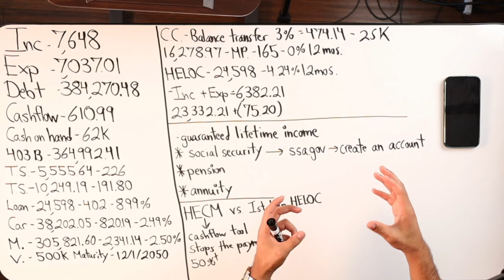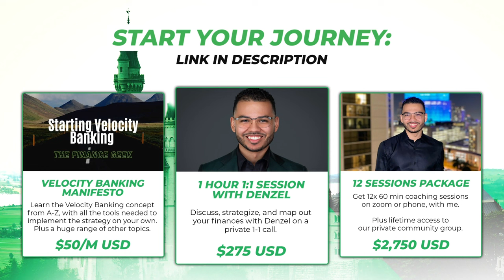Consider This Tax Free Asset To Pass Down Your Inheritance